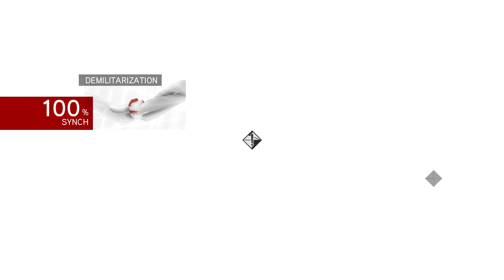Assassin's Creed Brotherhood: Vittoria Agli Assassini - Part 8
Hey, I’m Zabi! 🚀 If you’re a fan of heart-pounding gameplays, thrilling Let's Plays, and immersive story-driven adventures, you’re in the right place! Dive into the action with me as we explore epic game worlds and unravel captivating stories together.

Assassin's Creed: Brotherhood, the story begins with Ezio Auditore da Firenze, the Master Assassin, continuing his fight against the powerful Templar Order. After a victorious battle in Rome, Ezio returns to Monteriggioni, only to have the town attacked by the Templars, led by Cesare Borgia. His family is forced to flee, and Monteriggioni is left in ruins